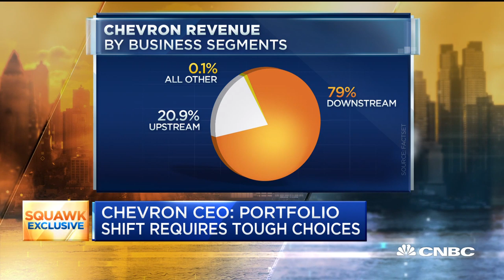Chevron CEO Michael Wirth explains the company's $10 billion write-down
Chevron announced Wednesday that the company will be writing down the value of its assets by more than $10 billion, which would be the largest industry write-down in years. Michael Wirth, CEO of Chevron, joins "Squawk Box" to discuss.